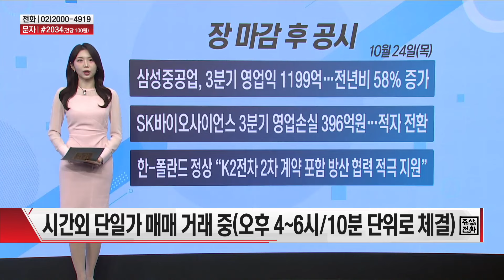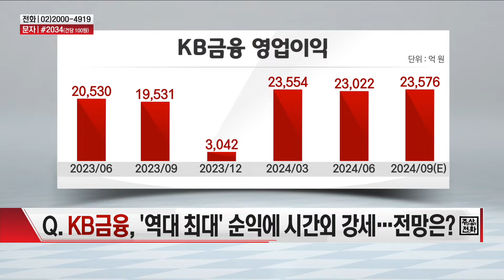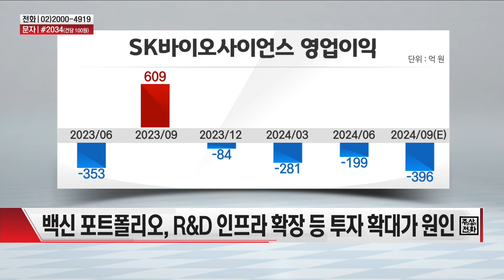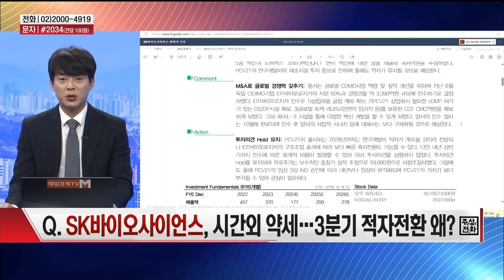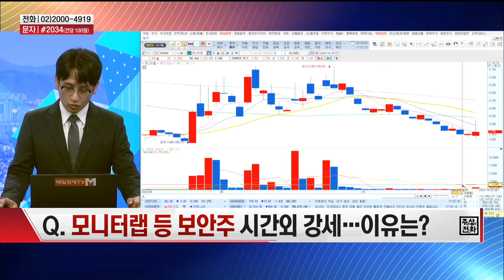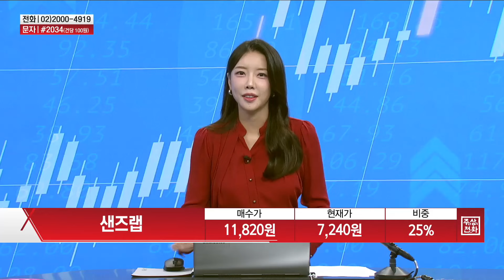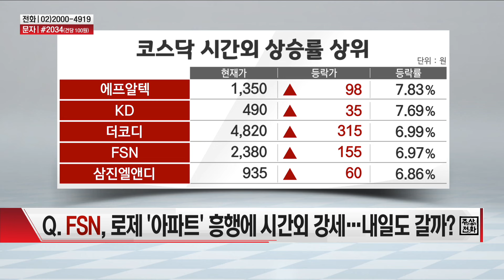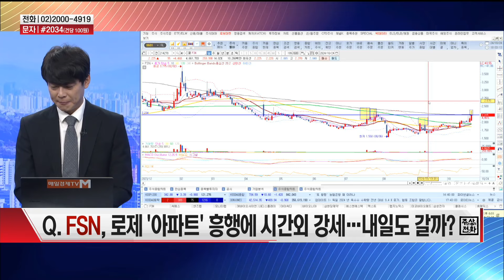[공중전] 시간외 특징주 : KB금융 · SK바이오사이언스 · FSN · 보안주 · 모니터랩 · 샌즈랩